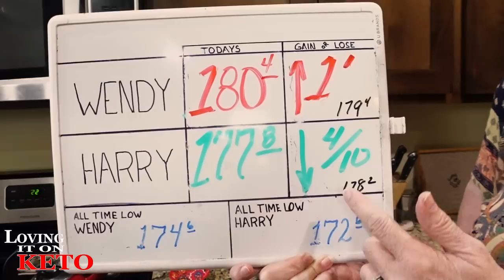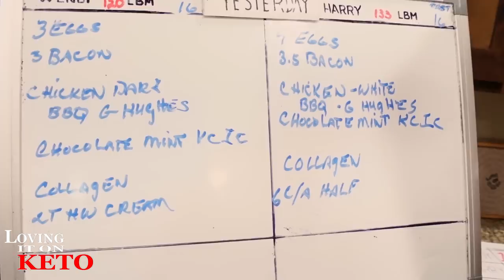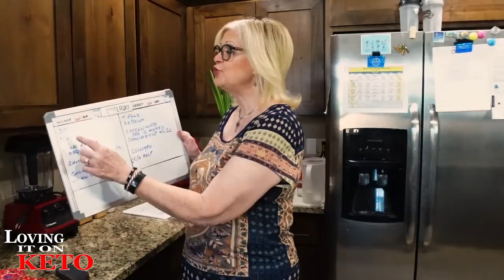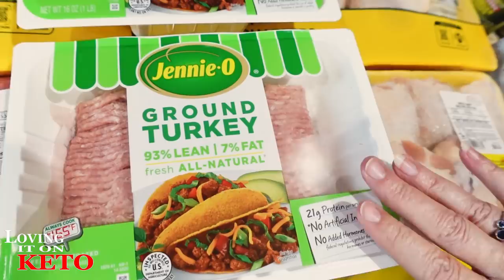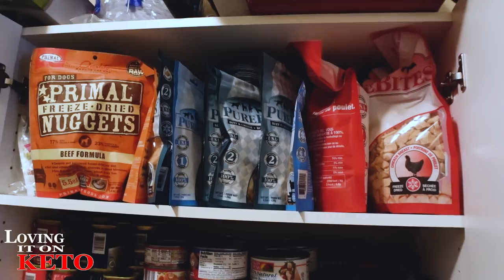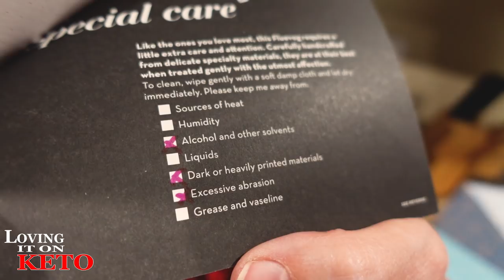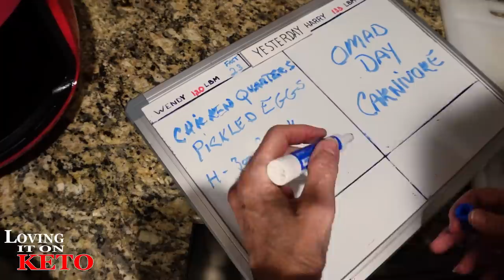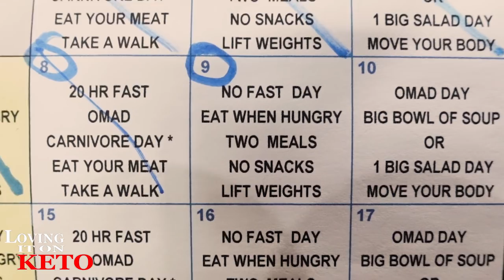OMAD CARNIVORE DAY / MINI GROCERY HAUL / FEBRUARY CHALLENGE DAY 8 / WEIGHT LOSS / KETO DIET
419 OMAD CARNIVORE DAY / MINI GROCERY HAUL / FEBRUARY CHALLENGE DAY 8 / WEIGHT LOSS / KETO DIET. Another busy day. Great food and a great challenge, new shoes, food, storage, and others come on in and rest a spell.

10% keto Chow link: (use for all products except for CHOW CLUB / and MUG CAKE BUNDLE see below for those)

Click on this link for your discounts

SUGGESTED VIDEO:
COSTCO GROCERY HAUL / FOR KETO NEWBIES EXPLAINED:

Chefman Immersion Stick Hand Blender :

(WENYS FAV)
Bonsenkitchen Handheld Milk Frother

eros scale